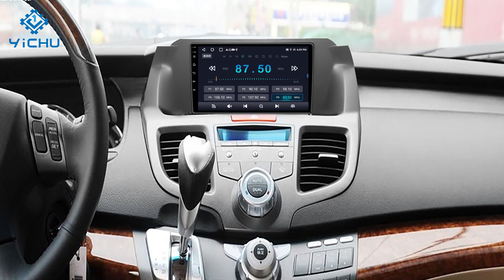9 Inch Car DVD Player GPS Navigation Car Stereo Radio Multimedia Player for Honda Odyssey 2004-2008